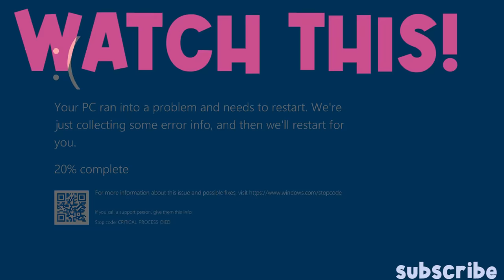I found the Most POWERFUL TNT in Minecraft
so today, we are going to explode some new tnts which got me into crashing my Minecraft world
1 Like = 1 Rip to my PC